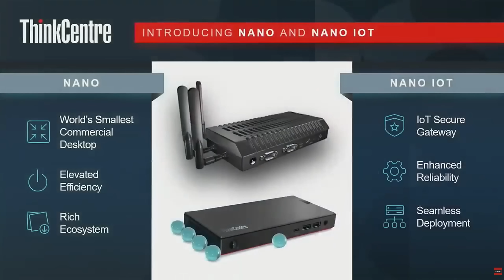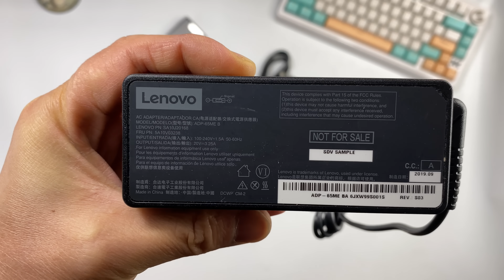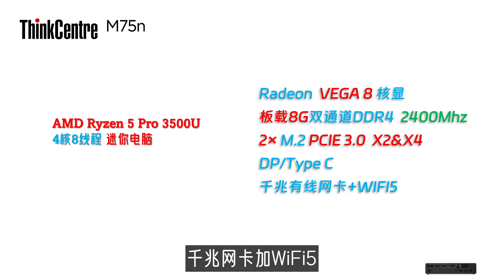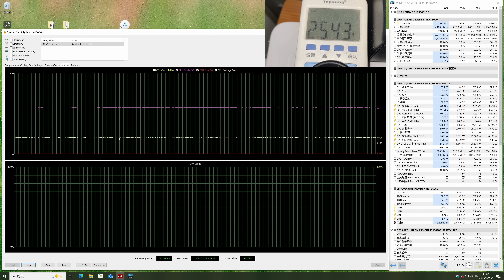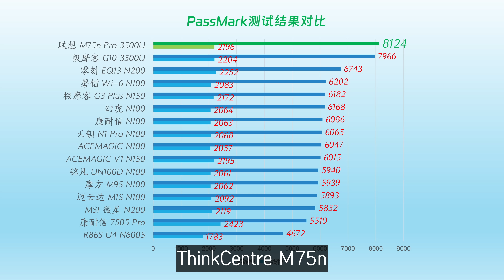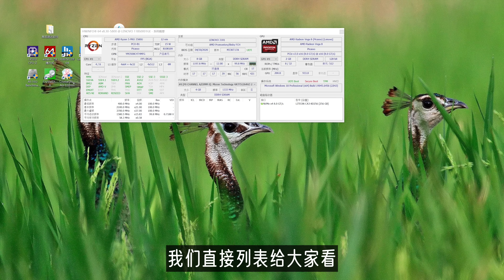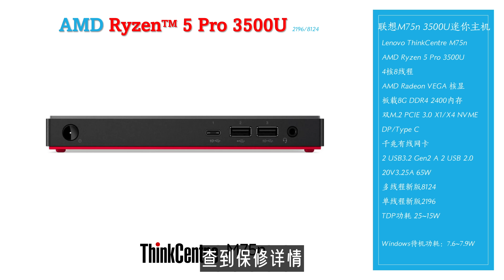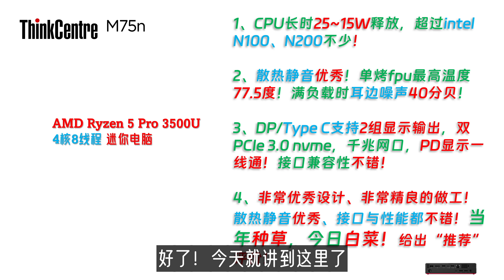烤爆了！5小时fpu单烤欺负咸鱼到手心头好！Lenovo联想ThinkCentre M75n Pro 3500U 极小迷你主机全面测试！昔日种草今日弥补遗憾！lenovo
00:00 主机与配件
4:03 系列与产品简介
07:22 稳定度与性能测试
09:54 游戏测试
10:12 显示存储网络
11:18 功耗散热静音
12:09 最后总结